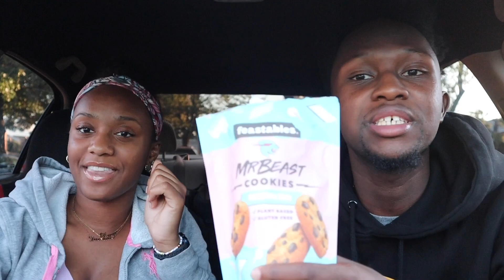MrBeast Sent me 10,000 Beast Bars & I gave it to homeless people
I went to Mrbeast burger on opening day!
This video is real, here's clarifications: https://
mrbeast6000
Music used (in order):
Heroica - Eoin Mantell
Phoenix rising - Edgar Hopp
Enemies Defeat 5 - August Wilhelmsson
Phoenix rising - Edgar Hopp (again)
How Did We Come To This - Experia
Allegiances - Hampus Naeselius
Stuck In The Moment (Instrumental Version)
Impulse - Hampus Naeselius
Full momentum - Christoffer Moe Ditlevsen